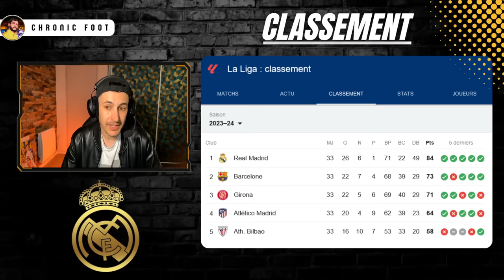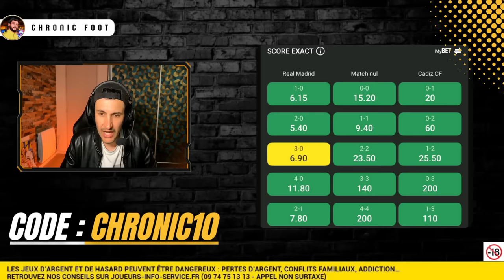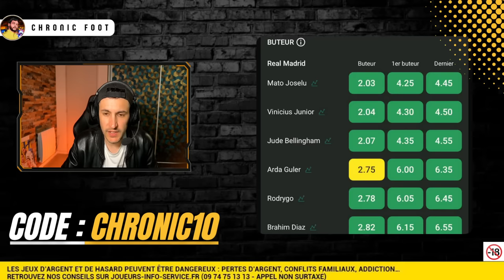🔥ARDA GÜLER TITULAIRE, COURTOIS DE RETOUR ! CHAMPION CONTRE CADIZ ?